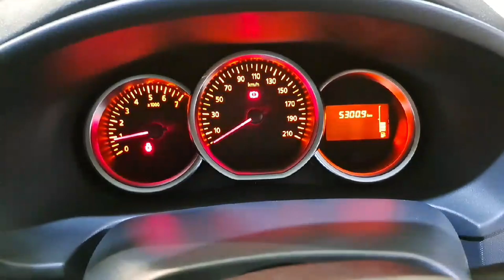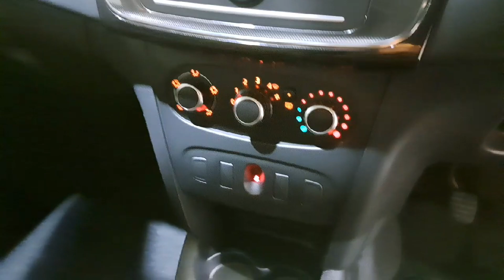2018 Dacia Sandero 1.0 75 ALTERNATIVE RefId: 427723